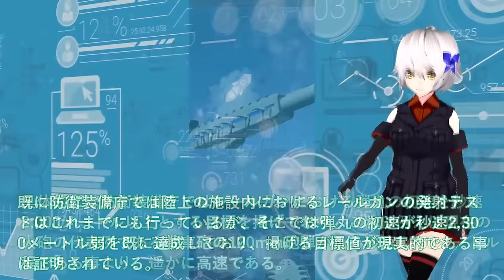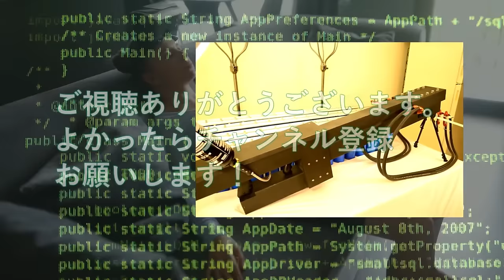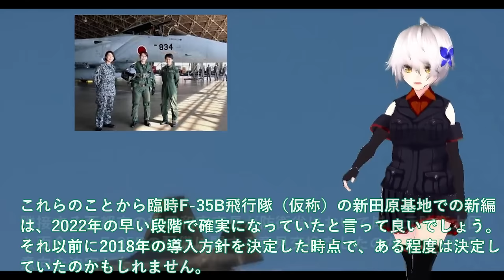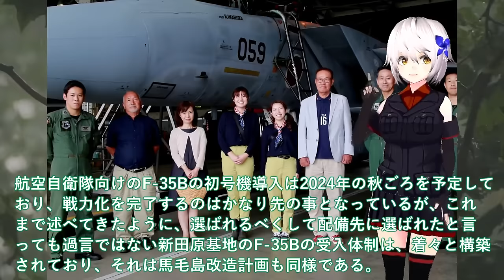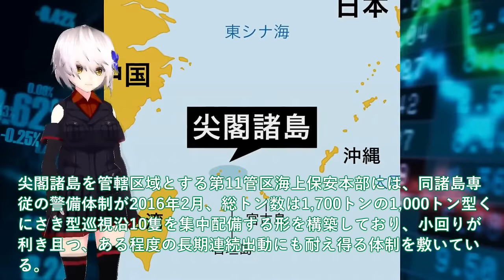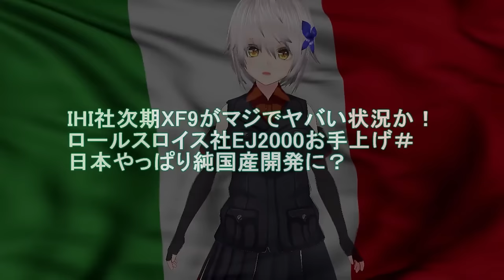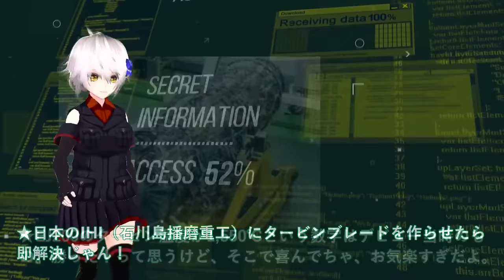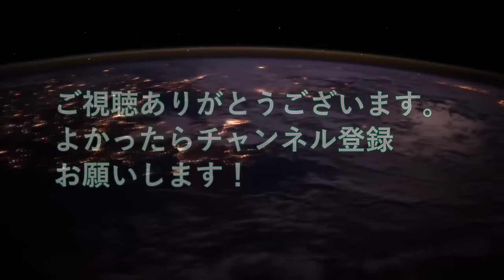【防衛軍事力】自衛隊スペシャル 防衛省ついに電磁砲量産体制か！防衛装備庁レールガン射撃テスト成功で自衛隊歓喜＃洋上艦艇装備で射撃試験は世界初【軍事スペシャル・特集】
1防衛省ついに電磁砲量産体制か！防衛装備庁レールガン射撃テスト成功で自衛隊歓喜＃洋上艦艇装備で射撃試験は世界初世界をリード？

2海自ついに護衛艦かが艦首四角完成か！新田原基地ついにF35B戦闘機緊急配備＃日米クロスデッキ訓練開始間近？

4IHI社次期XF9がマジでヤバい状況か！ロールスロイス社EJ2000お手上げ＃日本やっぱり純国産開発に？